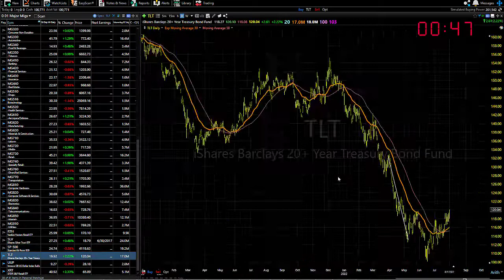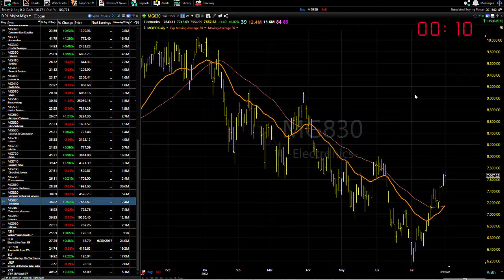08/02/22 Dave Landry's Market In A Minute-Improving, But Overbought, So Wait For Entries